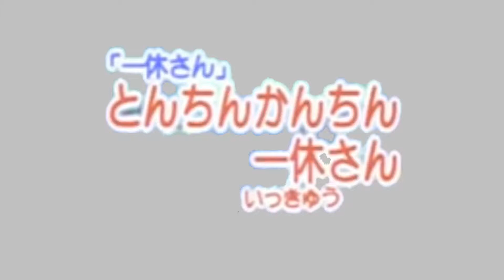カラオケ とんちんかんちん一休さん/屏風のトラ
歌「ままトワちん」